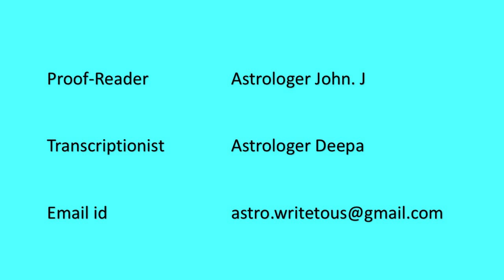What Mars will deliver for Gemini Ascendant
English Video